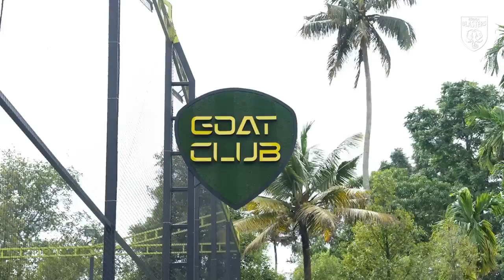എല്ലാവരുടേയും സ്വന്തം സഹൽ ഇക്ക! 💛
🎥 Watch Sahal's visit to the Young Blasters Sporthood academy in Aluva